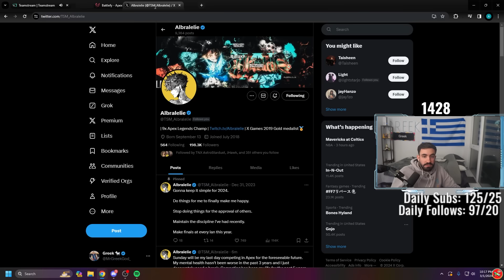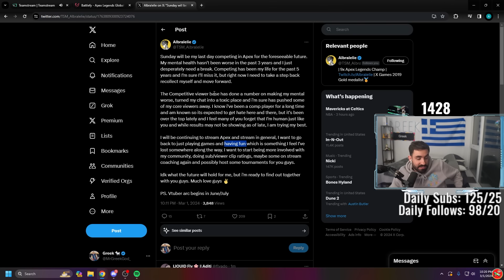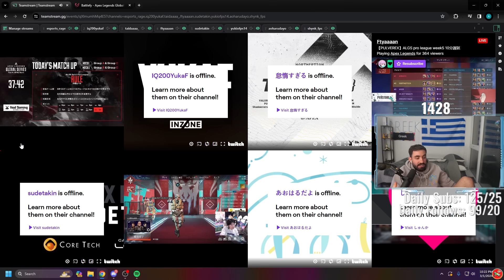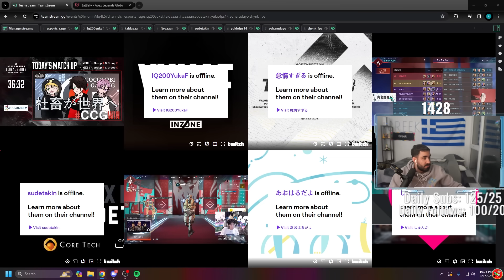NiceWigg & Greek thoughts on Albralelie deciding to TAKE A BREAK from Comp Apex after Scrims.. 😲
Special Mentions:
@joebradyphoto (ALGS Thumbnails)